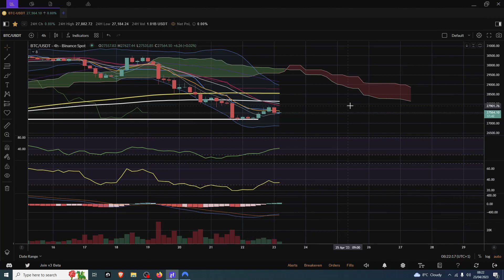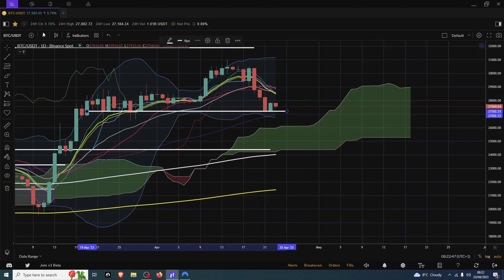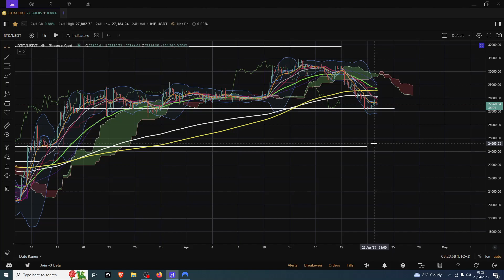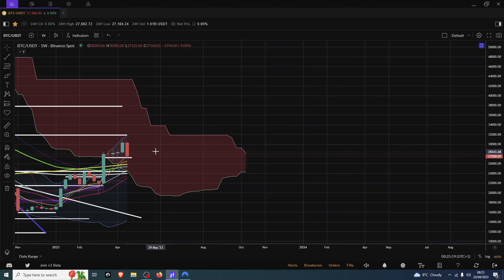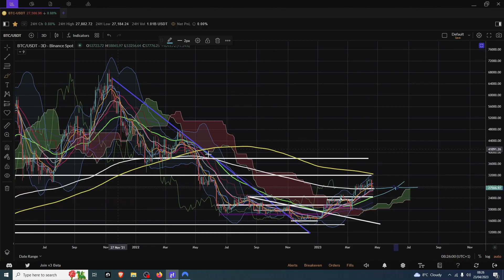we wont see $23000 ever again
🤑🤑🤑CRYPTO EXCHANGES 🤑🤑🤑

🤖🤖🤖BOT TRADING🤖🤖🤖

Pionex
free trading bot exchange

📊📊📊COPY TRADING📊📊📊

Bityard
exchange with copy trading